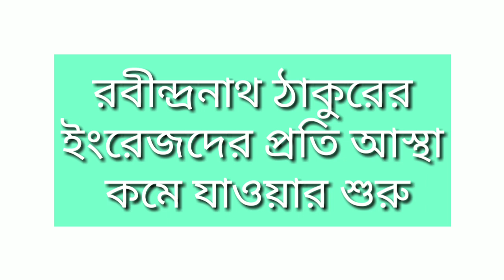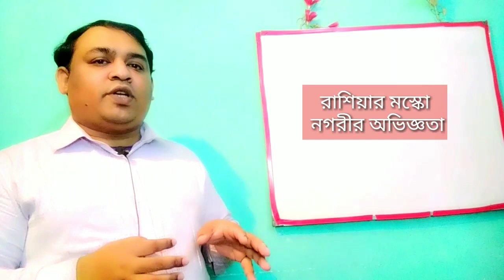সভ্যতার সংকট।।রবীন্দ্রনাথ ঠাকুর।।Degree bangla।।Sovvotar sonkot।।onlineclass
সভ্যতার সংকট।।রবীন্দ্রনাথ ঠাকুর।।Degree Bangla
Education window চ্যানেলের অনলাইন আলোচনা।
এই অনলাইন আলোচনায় রবীন্দ্রনাথ ঠাকুরের সভ্যতার সঙ্কট প্রবন্ধটির বিভিন্ন দিক আলোচনা করেছি।

কন্টেন্ট তৈরি ও সম্পাদনা-

ছালেহ নূর লিখন
(Saleh noor likhon)
বিশ্ববিদ্যালয় কলেজের শিক্ষক ও লেখক।
kawser625@gmail. com